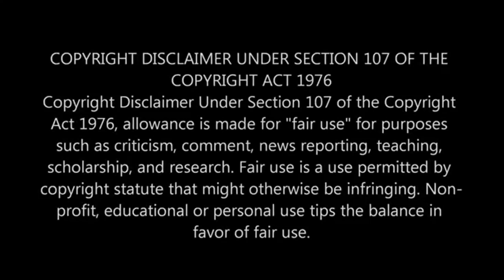GTA 5 ONLINE "TRUCO DINERO INFINITO DUPLICAR AUTOS SIN AYUDA" 1.36 (DINERO INFINITO GTA V ONLINE)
"GTA 5 TRUCO DINERO INFINITO" "GTA 5 ONLINE 1.27/1.36 "PARA "PS3/PS4/XBOX360"/ONE DUPLICAR COCHES ILIMITADO